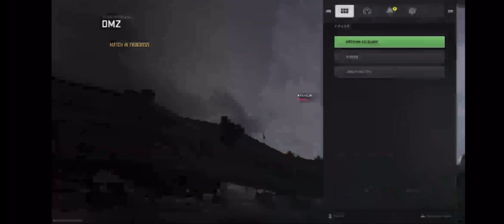Ashika Island Dmz Glitch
Updated Ashika island Glitch
I’ll show you some cool spots
Free esp hack with this glitch you wouldn’t believe it